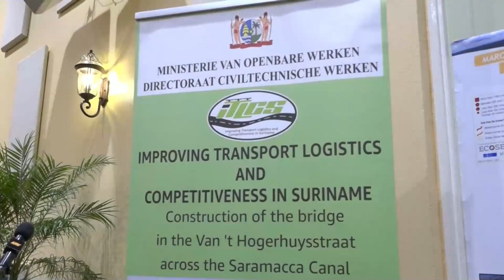04 11 2024 WATER KWALITEIT MAROWIJNE